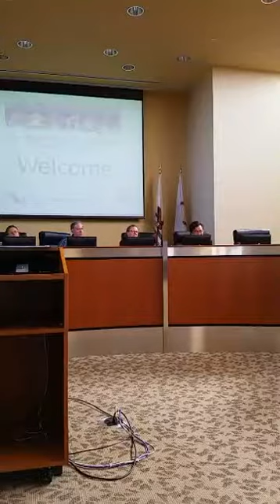"So you want to be a Developer?" Affordable Housing Week - HCD ACLO Com DD 5 15 17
Great video of first Panel for Affordable Housing week.